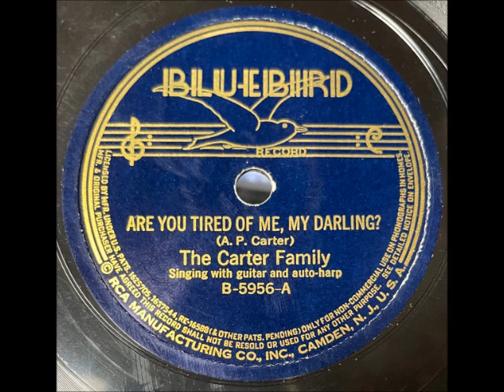Are You Tired of Me, My Darling? ~ The Carter Family (1935)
Title: Are You Tired of Me, My Darling?
Artist
Label: BluebirdRecords B-5956-A
Matrix / Runout: BS- 87024-1
Flip-side: The Mountains of Tennessee
Composer(s)
Year: Recorded #1935
Genre

Taken from the BearFamily set w/ additional restoration by me
Please consider supporting my work: